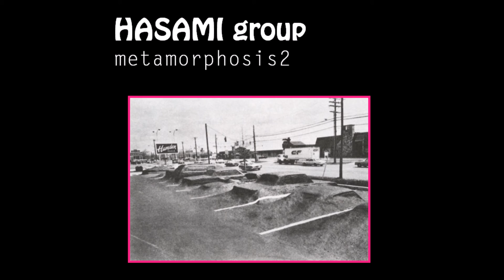HASAMI group - Circle Sundy take.2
From Metamorphosis 2
Label : Dousoukai